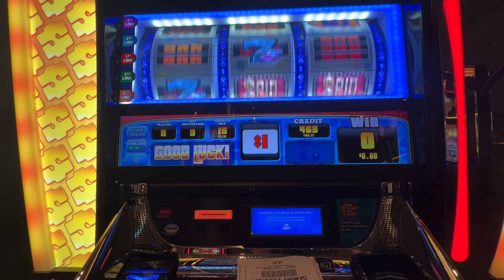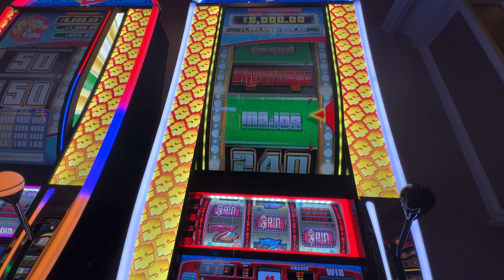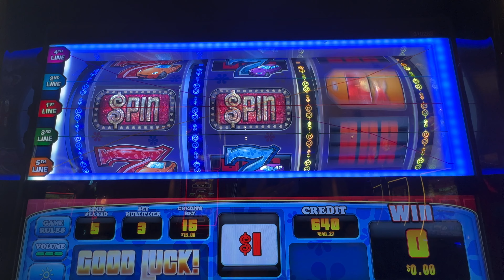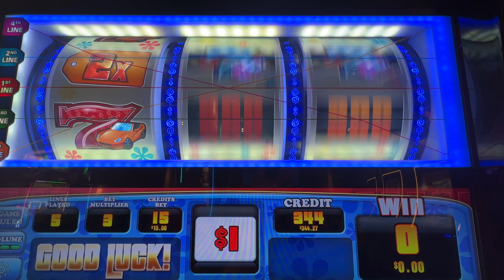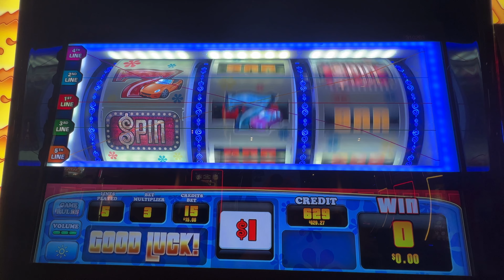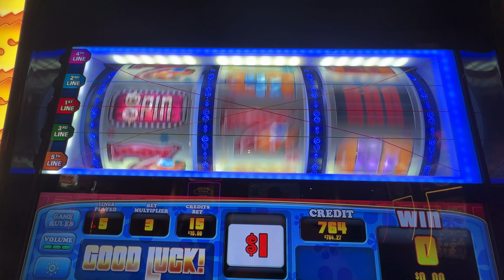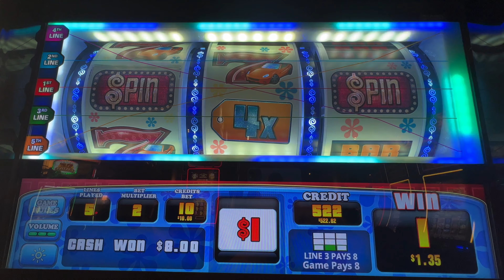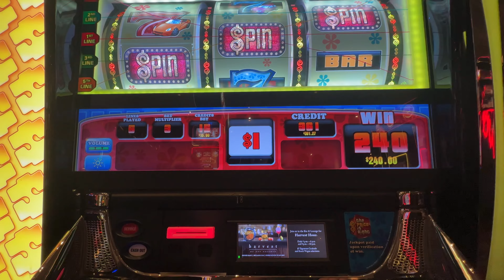🔴THE PRICE IS RIGHT - BIG WHEEL SPINS & BONUSES🔴